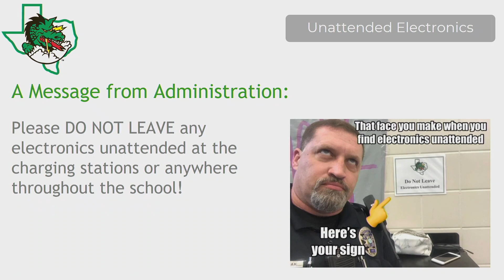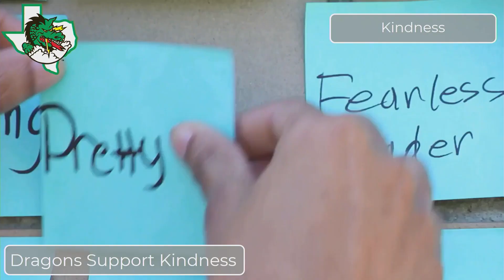CHS Broadcast 12-7-18